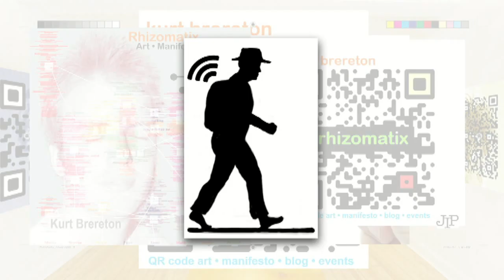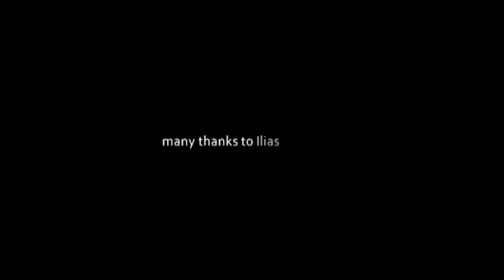2-THE CRISIS IN THE CONTEMPORARY ART "A Greek Perspective" Part Two-2/4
THE CRISIS IN THE CONTEMPORARY ART
"A Greek Perspective"
 Athens October 2012
 Part Two-2/4
 - Modern Masters
 - Museums and Contemporary Art